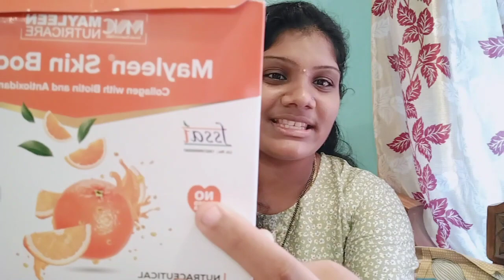mayleen nutricare skinbooster/full information about skinbooster/మీస్కిన్ మరింత అందంగా మారాలంటే ఇది💯